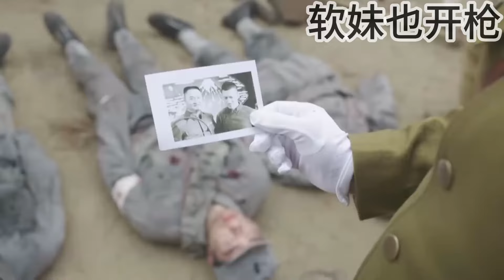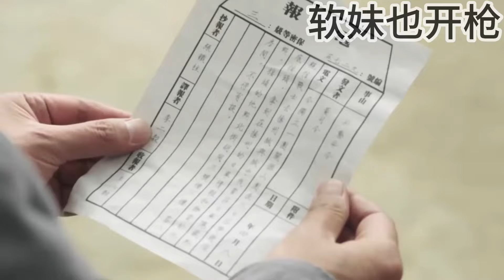日军洗劫百姓，不料遇上超级兵王，一人全歼日军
EP ztl